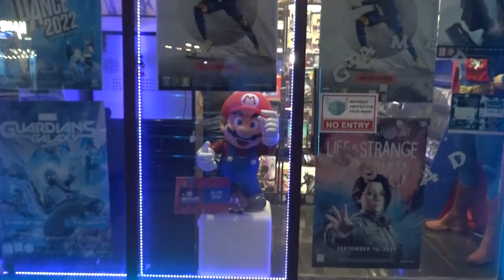Mr Sayed and Mr Omar owners of Gamers Squad UAE